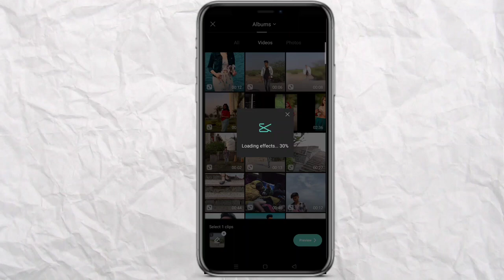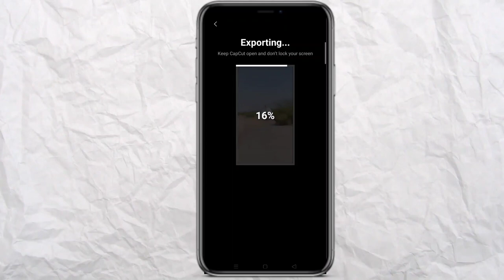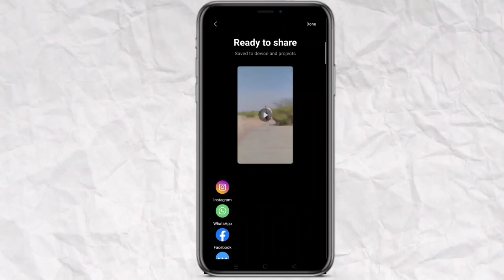Mahiya X BOHIMIA slow-motion Trending reel video editing in just one click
Topic cover:

BOHIMIA X mahiya
Mahiya X BOHIMIA
Mahiya X BOHIMIA slow-motion Trending reel video editing
Mahiya X BOHIMIA viral reel video editing
Mahiya X BOHIMIA Instagram viral reel video editing in just one click
Mahiya X BOHIMIA trending reel video editing
Mahiya X BOHIMIA trending reel video editing in capcut
Capcut app mahiya X BOHIMIA viral reel video editing
Capcut template mahiya X BOHIMIA